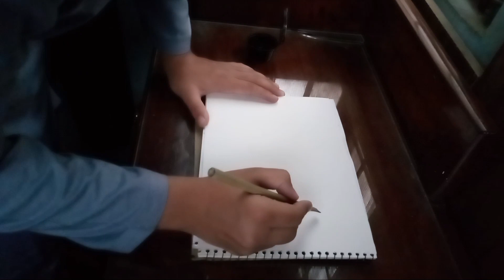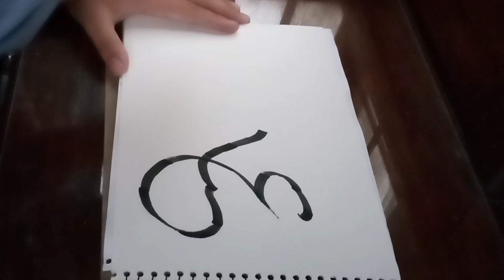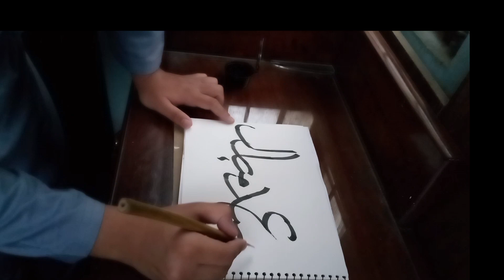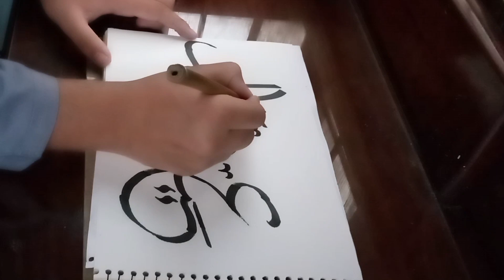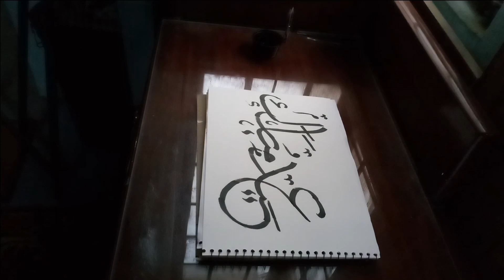Write with me: Eid Mubarak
Eid is a significant religious holiday celebrated by Muslims worldwide, marking the end of Ramadan, the holy month of fasting. It's a time of joy, gratitude, and community gatherings. "Eid Mubarak" translates to "Blessed Eid" and is commonly used to convey well wishes during this festive occasion. The phrase is often written in decorative calligraphy or in simple text on greeting cards, banners, and social media posts to extend blessings and goodwill to others.
The video features a serene backdrop as elegant calligraphy brings to life the words "Eid Mubarak" in a beautiful script. With each stroke, the message of blessings and joy is delicately expressed, creating an atmosphere of warmth and celebration. As the final flourish completes the artwork, the scene transitions to scenes of families and friends. coming together, exchanging hugs, smiles, and gifts, embodying the spirit of Eid. This visually captivating journey captures the essence of the holiday, inviting viewers to share in the joy and unity of the occasion.